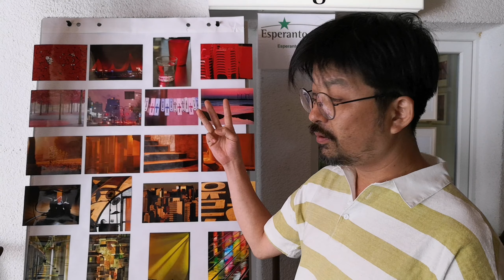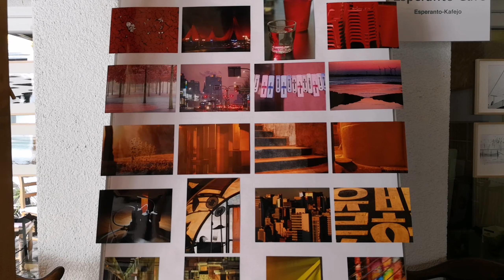Vernissage im Esperanto-Café ... • Herzberg am Harz • City & Vlog ...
Unsere Abenteuer in Herzberg am Harz nehmen trotz tropischer Temperaturen kein Ende! ...
Heute durfte ich eine Vernissage im Esperanto-Café in Herzberg am Harz besuchen!

Herr Yu Harin, aus Südkorea, ist zu Gast bei Frau Ok von unserem Ginsengladen, , wo er einige seiner Werke der hiesigen Öffentlichkeit zugänglich gemacht hat. Die Ausstellung zeigte eine Vielzahl wunderschön komponierter Bilder, welche in gewünschten Größen für das eigene Heim bestellt werden können.
Vor diesem Hintergrund empfehle ich auch dringend den unten erwähnten Onlineshop des Herrn Harin zu besuchen, da man dort sicherlich noch weitere interessante Werke entdecken kann.

Unser Esperantotreffpunkt war auch heute wieder sehr gut besucht, so dass ich froh war schon früh passende Aufnahmen machen zu können. Sogar eine Gruppe fahrradfahrender Esperantisten aus ganz Europa, welche unseren Harz per Velo erkundet hat, besuchte unser Café, um sich bei leckerem Ginsengtee von den Fotos verzaubern zu lassen.

Haben Sie lust in Esperanto hinein zu schnuppern? • Seit längerem versuche ich mir mittels Duolingo ein paar Brocken der Sprache anzueignen. Die spielerische Art und Weise dieser kosten App, mit welcher man ein Leben lang gratis Sprachen lernen kann, macht Spaß, so dass ein Versuch nicht schaden kann: ...

Wer praktisch üben möchte, der ist in unserem Esperanto-Café natürlich ebenfalls an der richtigen Adresse! ...

Übrigens: Gegen Ende des Films verschiebt sich die Tonspur im Verhältnis zum Bildmaterial! ...
Vermutlich liegt dies an einer Fitnessapp, welche zum Zeitpunkt der Aufnahme versehentlich noch im Hintergrund lief. Dies bitte ich zu entschuldigen - man lernt eben nie aus! ...

Da die Informationen dennoch transportiert werden, die Menschen super freundlich und aufgeschlossen waren, wäre es schade wegen dieses kleinen Fehlers, der vielleicht nicht so auffällt, den Beitrag entfallen zu lassen! ...

Wer die Chance hat, der sollte unbedingt die Vernissage noch besuchen - es gibt viel zu entdecken! ...

Folgen Sie Yu Harin auf Twitter! ...

Hier geht es zum Shop von Herrn Harin mit sehr vielen ultra coolen Fotos! ...

Wer sich für fahrradfahrende Esperantisten interessiert, der möchte unbedingt hier vorbei schauen! ...

🌲 Glück auf! ... 🙂🌍🙂

( Verfügen Sie über Sprachkenntnisse? • Möchten Sie bei der Übersetzung der Beschreibungen und der Untertitel helfen? • Hier finden Sie Videos, für welche Sie Übersetzungen erstellen können